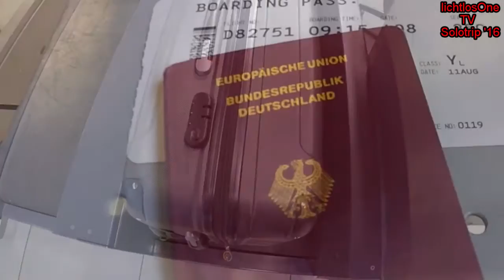001 Anreise Los Angeles, Mietwagenübernahme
001 Anreise Los Angeles, Mietwagenübernahme